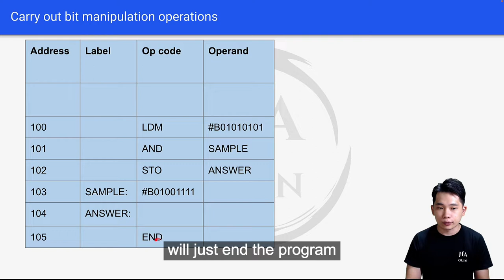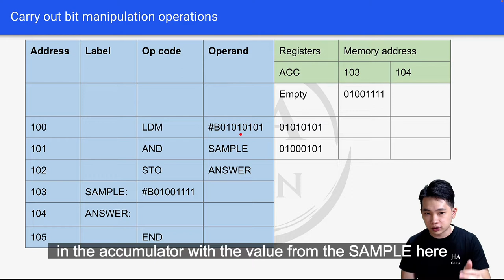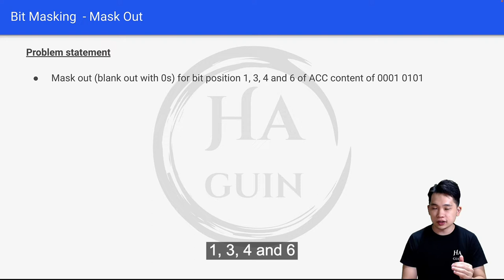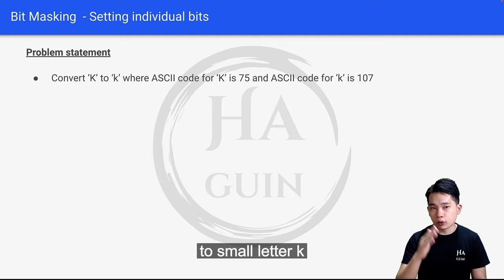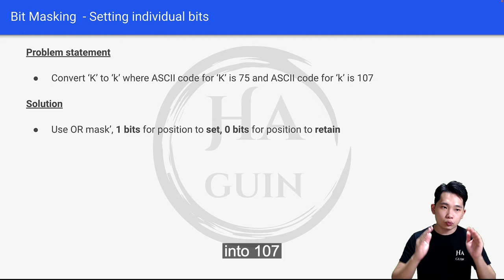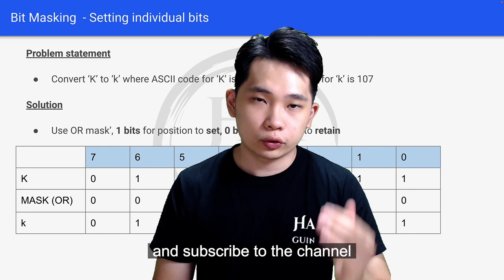Bit Manipulation & Bit Masking - A Level Computer Science 9618 Paper 1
This video demonstrates various bit manipulation operations, including masking out bits and setting individual bits using bit masking. The concepts are explained through practical examples with step-by-step walkthroughs. The video is particularly relevant for students studying Chapter 4 (Processor Fundamentals) of the Cambridge International AS & A Level Computer Science 9618 syllabus for Paper 1 (Theory Fundamentals), but it is also suitable for anyone interested in learning these concepts.

The video includes the following segments:

00:00 Walkthrough of bit manipulation operations
00:44 Tracing bit manipulation operations using a trace table
01:57 Masking out bits using bit masking
03:24 Setting individual bits using bit masking
05:05 Conclusion

For more information, check out the online course on Cambridge International AS Level Computer Science If you have any questions or want to get in touch, message us on Twitter @HaguinSchool or email us at and we will be happy to help.